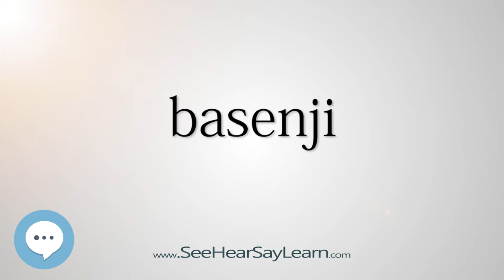basenji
This video is about "basenji".